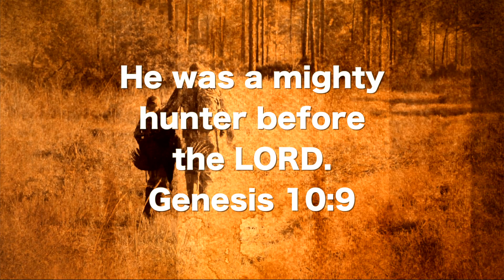Elijah's first Osceola turkey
Elijah flattens his first turkey "like a pancake". Youth turkey hunting is something this family takes very seriously.  Every year family and friends gather at the farm to introduce and hone the skills of young hunters.  This young man Elijah showed great character and patience while waiting for his first opportunity.  It's a story that he will never forget and a passion he will one day pass on.